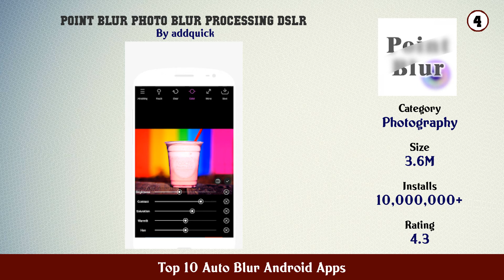Top 10 Auto Blur Android Apps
11. Blur Background DSLR

10. Blur Photo Maker Auto Detect Image Background

9. Blur background Auto blur like DSLR camera

8. Selfie blur camera Portrait image editor

7. DSLR Camera Blur Effects

6. Auto blur photo Blur image background DSLR

5. Auto Blur Background Photo Editor Glitch BG Neon

4. Point Blur Photo blur processing DSLR

3. Auto blur background Background Blur like DSLR

2. Blur photo background Auto editor

1. Auto blur background blur image like DSLR